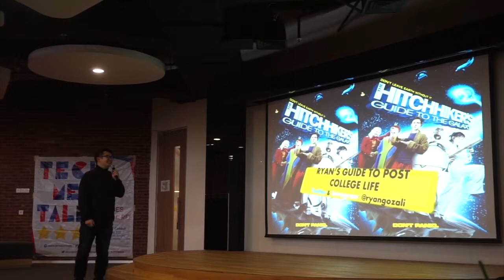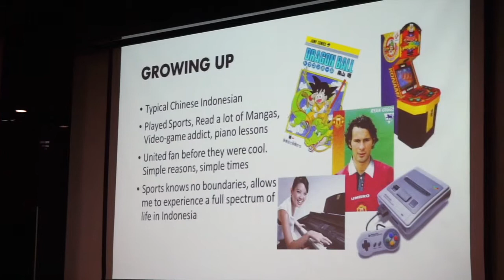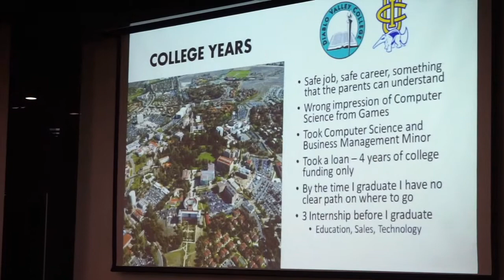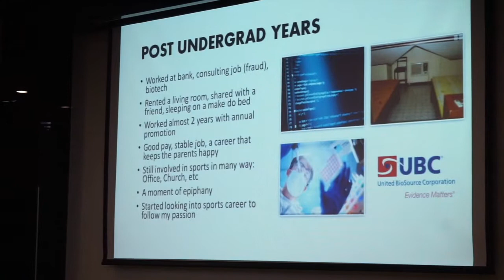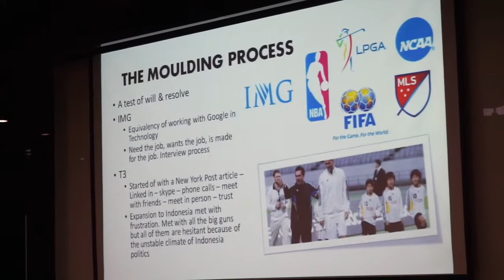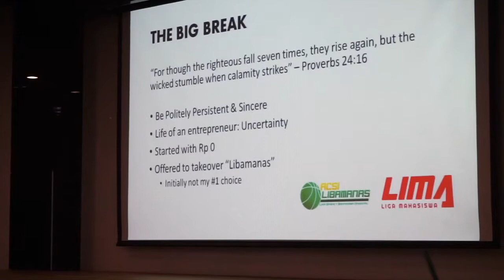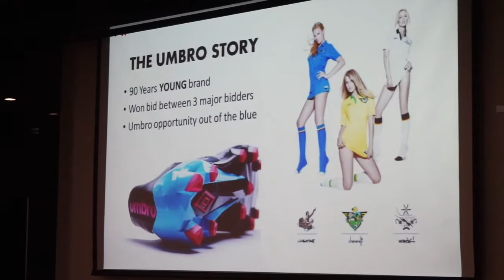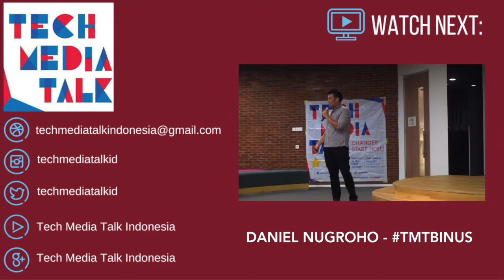Ryan Gozali - TMTBINUS Session 21: Persistence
Tech Media Talk Session 21

Topic: Life Led by Rugby 2.0
Day/Date: Tuesday, December 22 2015
Time: 3.30 PM – 5.10 PM
Venue: Bina Nusantara International University fX campus, room 602

Speakers:
1. Ryan Gozal - Chief Executive Officer of Liga Mahasiswa
2. Daniel Nugroho - Director of DNArtworks